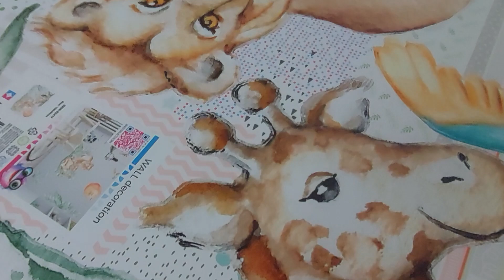INSPIO - Wall sticker - SAFARI animals from the wilderness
Aquarelle animals from SAFARI will enliven the kid´s room wall. Eco-friendly ink, non-toxic material and safe for children.